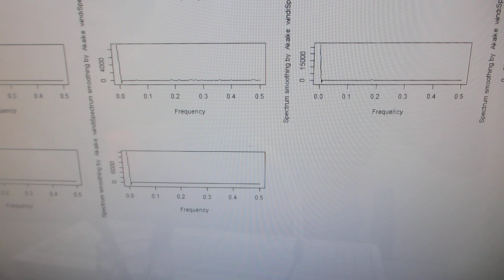非線形現象（バイスペクトル）の音圧測定・解析に基づいた、超音波の発振制御技術（超音波システム研究所）